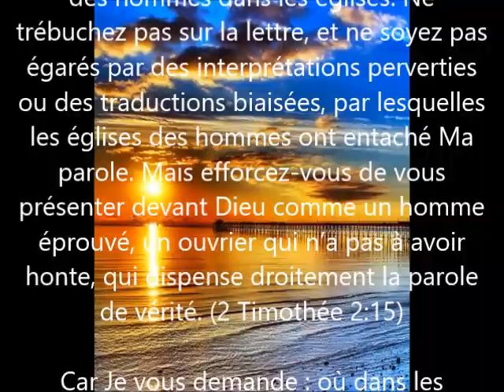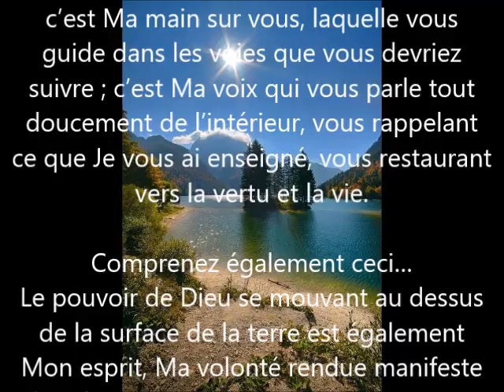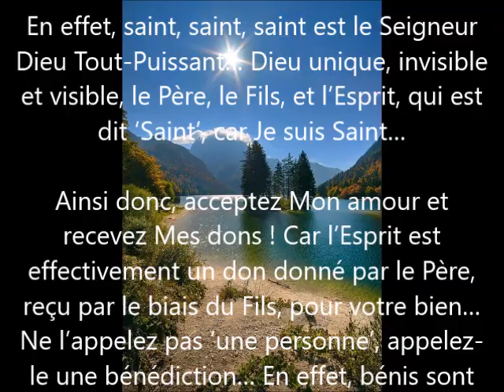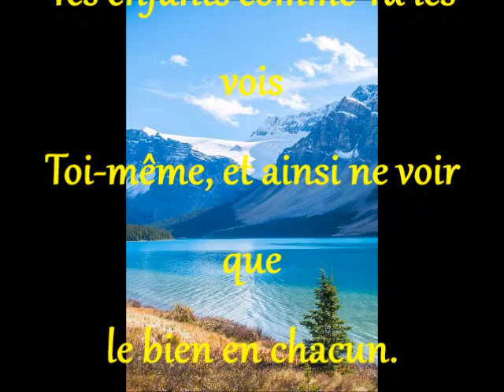Pour une meilleure comprehension de l'Esprit-Saint | Doit-on prier le Saint-Esprit?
Dites NON a un EVANGILE BIAISÉ qui n'a de valeur que dans les traditions et coutumes des hommes et qui n'a pas un apport substanciel dans notre EDIFICATION dans la foi en Jesus-Christ Recherchons avec courage dans la vérité  la VÉRITÉ sur le Saint-Esprit.
2 Timothée 1: 6 C'est pourquoi je t'exhorte à ranimer le don de Dieu que tu as reçu par l'imposition de mes mains. 7Car ce n'est pas un esprit de timidité que Dieu nous a donné, mais un esprit de force, d'amour et de sagesse. 8N'aie donc point honte du témoignage à rendre à notre Seigneur, ni de moi son prisonnier. Mais souffre avec moi pour l'Evangile, par la puissance de Dieu…

On pille, on dévaste, on ravage! Et les coeurs sont abattus, Les genoux chancellent, Tous les reins souffrent, Tous les visages pâlissent. (Nahum 2:10 ). *mais où est l'esprit tout puissant du dieu tout puissant?*